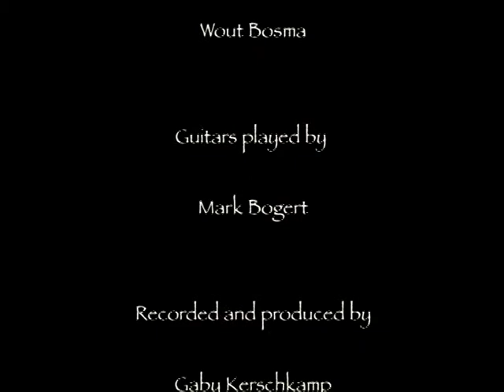Parlor Guitar Sunburst Walnut